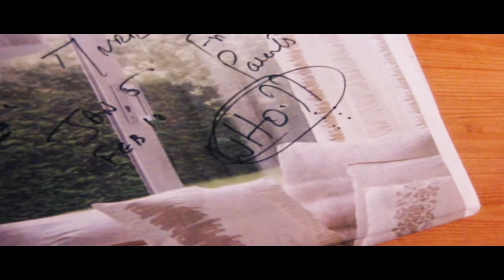The Red Glove Trailer